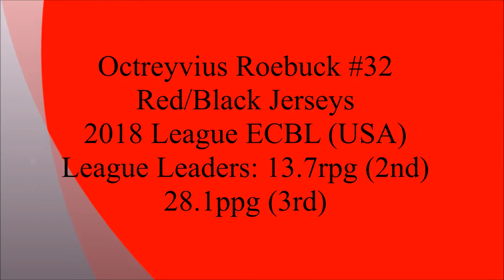O.Roebuck Red #32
Full Game Stats: 41pts 19rebs 9asts & 3stls
                               29pts 17rebs 4asts & 2blks